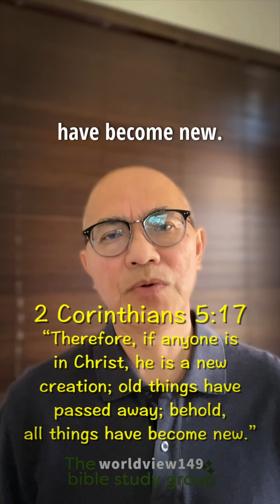How does the Bible define the nature of man?